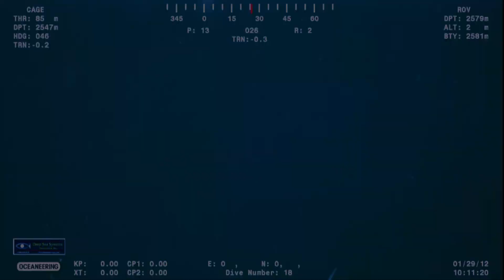Aldatas - Introspective Flow [Ambient]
Experimental ambient track, flow with the river within. Between serene silence and buzzing backgrounds is always a flow of time.

Made by Aldatas.